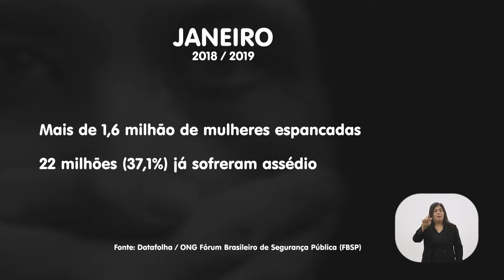MPTV 92 (bloco 1)